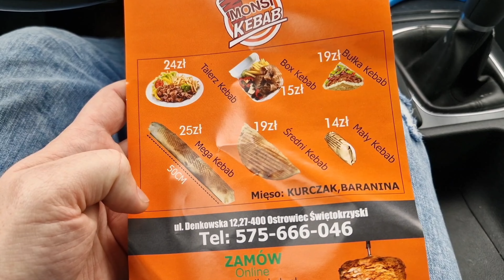Test Monsi Kebab - Ostrowiec Świętokrzyski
Jak się podobało: subik, łapeczka w górę, komentarz ;)
Donacje na rozwój kanału: Zwykłe konto: 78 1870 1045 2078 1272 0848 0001
Kod do Uber Eats na 30 zł zniżki: eats-7efsmqjcc6
Zwrot 150 zł na ubezpieczenie samochodu w Mubi: Wejdź w

Fresh Time by Roa

🎧 Available on:

YouTube:   • Roa - Fresh Time 【Official】